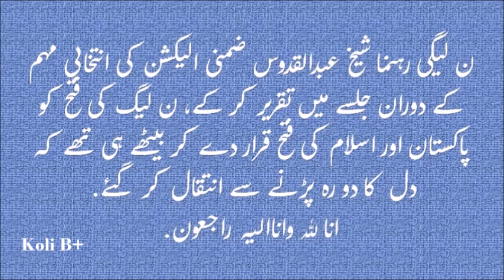ن لیگی رہنما شیخ عبدالقدوس جلسے میں تقریر کر کے بیٹھے ہی تھے کہ دل کا دو رہ پڑنے سے انتقال کر گئے